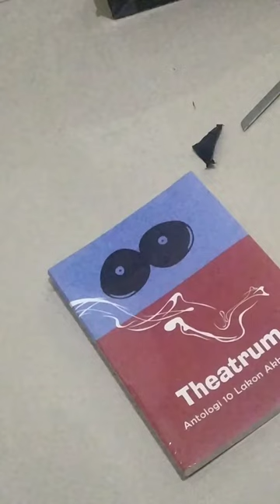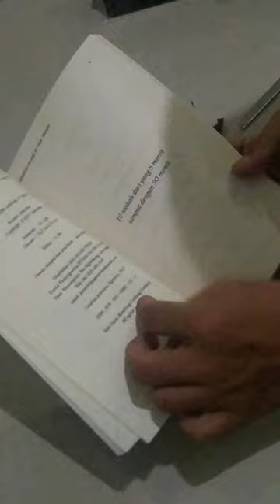Unboxing - Theatrum: Antologi 10 Lakon Akhudiat